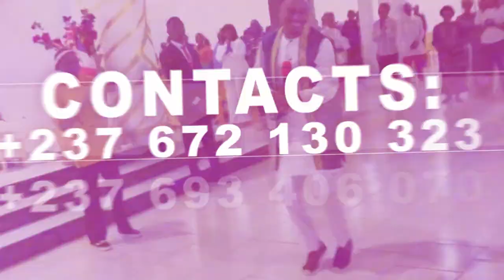⚠️⛔️NE MANQUEZ PAS LA GRANDE NUIT DES FLAMMES🔥CE VENDREDI 16 JUIN 2023 DES 21H A LA BIR💥